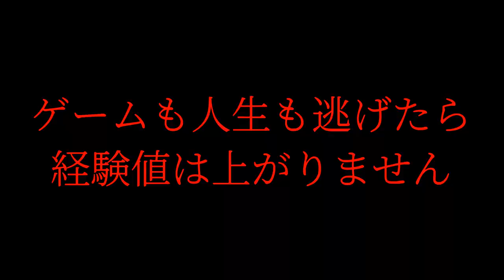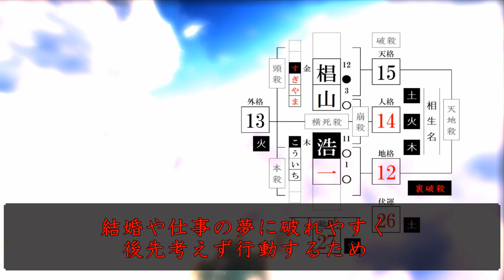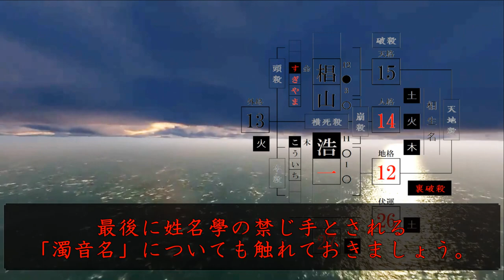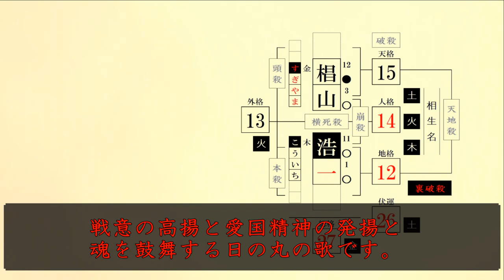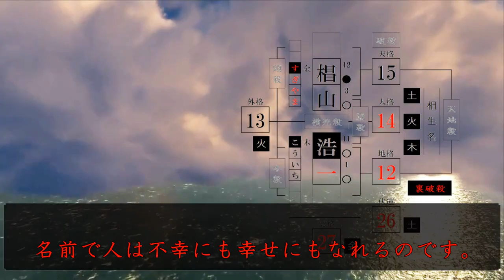意味がわかると凄い姓名判断。椙山浩一90歳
姓名判断の新字体はインチキ占い師の詐欺鑑定です。あなたの先祖が名前に使っていたのは旧字体です。本当に当たる姓名判断は旧字体で正確な五行で読み解きます。新字体の名付けは100％人生詰みます。五行を無視した新字体の姓名判断で名付けられた被害者の方が多発してます。新字体に騙されないようご注意ください！新字体の姓名判断は絶対に当たらない！

意味がわかると凄い姓名判断。椙山浩一90歳「ドラクエ」バージョンでお送り致します。

■動画の解説
今回は、2021年9月30日、敗血症性ショックのため亡くなった人気ゲーム「ドラゴンクエスト」シリーズの音楽で知られる作曲家・すぎやまこういち（本名・椙山 浩一＝すぎやま・こういち）さん（９０）について鑑定しています。意味がわかるまで何度でも見てください。

【姓名鑑定をご希望の方へ】
▼ノンジ鑑定事務所はこちら👇

▼宣伝
ノンジTV(nonzy)
「意味がわかると怖い姓名判断」
「意味がわかると凄い姓名判断」

ノンジTV2(NONZY)
「意味がわかると面白い相性診断」

読者登録お願いします。